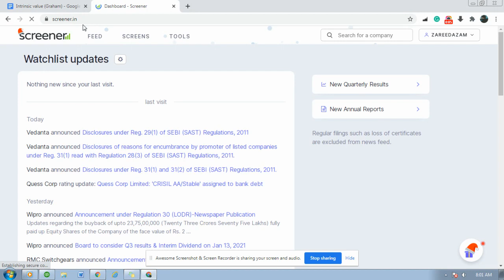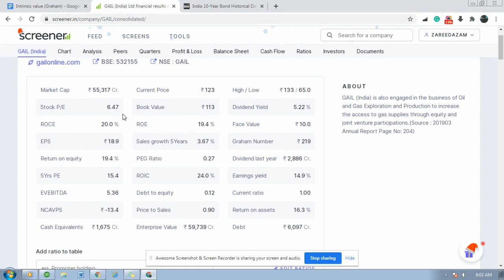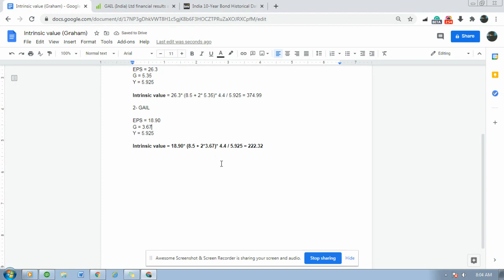Intrinsic value | Benjamin graham Formula | How To Find Real Value Of Share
There are many ways to determine the intrinsic value of a stock. The process of finding the “true” worth of a company, however, may mean different things to different types of investors.

In my column last week titled “Deep Value Investing,” I mentioned that the legendary value investor, Benjamin Graham, believed that investing in stocks that trade less than their intrinsic values could yield potential returns in the long run.

Graham came up with different approaches in calculating the intrinsic value of a stock. One of the methods he used, aside from the “net-net strategy” that we discussed last week, was the earnings multiplier.

This multiplier, now known as the Benjamin Graham formula, estimates the intrinsic value of a stock by multiplying the current earnings of a company with the factor (8.5 + 2g).

Graham assumed that the P/E ratio of a no-growth stock was 8.5. He then incorporated growth into the multiplier by adding two times the minimum future growth rate of a company.

For example, if we want to estimate the intrinsic value of Megaworld, we simply multiply the company’s sustainable growth rate of 8.2 percent by 2 to get an absolute value of 16.4. This is then added to 8.5 to derive an earnings multiplier of 24.9.

Using this multiplier against trailing earnings per share of Megaworld at P0.44, we can derive the intrinsic value of the stock at P10.9, which offers a huge 56 percent discount to its current share price.

Graham used this formula for some time until he updated and revised this after more than 10 years by including the interest rate factor.

Based on his revision, the estimated value from the original formula should be modified by the ratio of 4.4 and the current 10-year bond yield, which should look like this: (8.5+2g) x 4.4/yield.

Following this new formula with the current 10-year bond yield at 7.07 percent, the interest rate factor shall be 0.62, which is derived by simply dividing 4.4 with 7.07.

Using the interest rate factor against the earlier computed value of Megaworld at P10.9, we now have a revised intrinsic value of P6.80, which still offers a big 29 percent discount to its current share price.
Remember that this formula was developed more than 50 years ago and assumptions used then may no longer be applicable to the present.

So how reliable is the Graham formula in today’s market?

If we compute the margin of safety of the 30 PSE Index stocks by end of 2016 using the Graham formula, we would know that the market at that time was undervalued by the median of 6 percent.

Because most stocks were trading below their supposed intrinsic values, you would expect share prices to recover in the near term, which the market did with a median return of 24 percent after one year.

In the following year, by end of 2017, we again applied the same formula. This time, the corresponding historical results would indicate that the market was overvalued by a 17 percent premium.

Knowing the market to be expensive by Graham’s standards, you would expect share prices to correct soon. True enough, the PSE index fell this year by as much as 20 percent.

How about the prospects of the stock market next year?

Based on Graham’s valuation, the market, having recovered from its historical lows recently, is slightly overvalued at current prices with a median premium of 8 percent.

While the year is not yet over, the valuation may still improve as the market expects interest rates to decline further.

As the yield on 10-year bonds decreases, the earnings multiplier increases. A higher multiplier means a higher margin of safety, which makes the market cheaper.

Perhaps the current correction may be an opportunity to buy?

Though the Graham formula may still seem to be relevant to this day, this is not a perfect tool in calculating intrinsic values.

Understanding the concepts behind the formula is more useful because it can guide you in making investment decisions about the future.

As Benjamin Graham said, “In the short run, a market is a voting machine but in the long run, it is a weighing machine.”